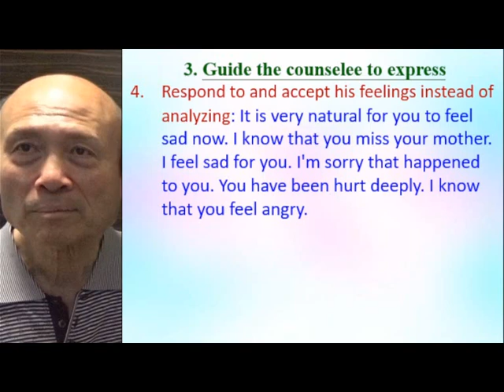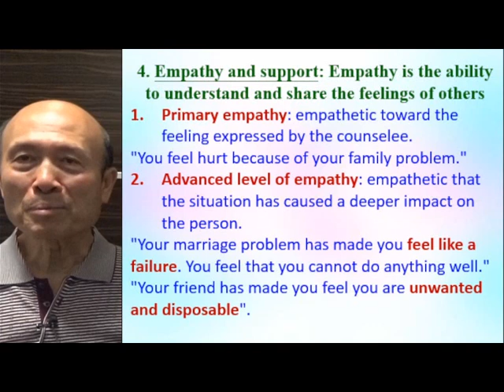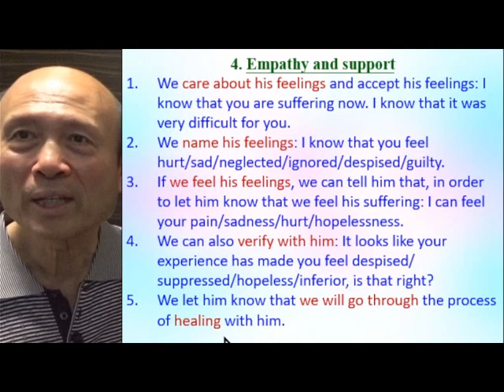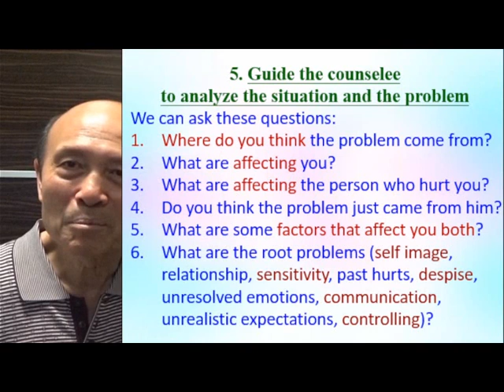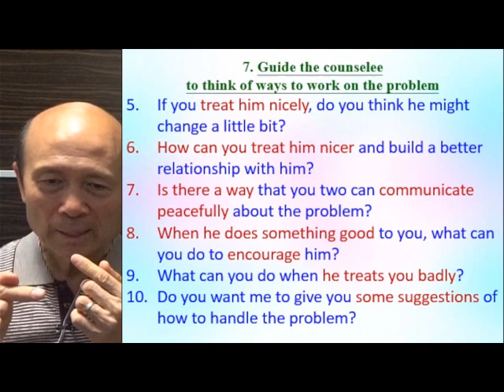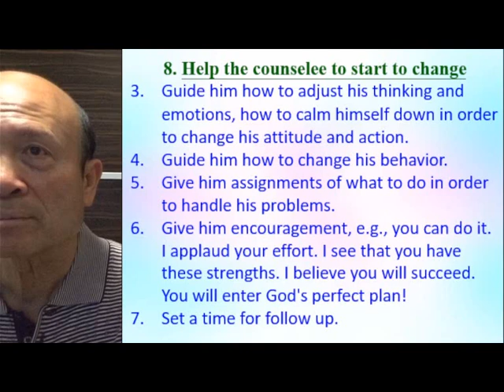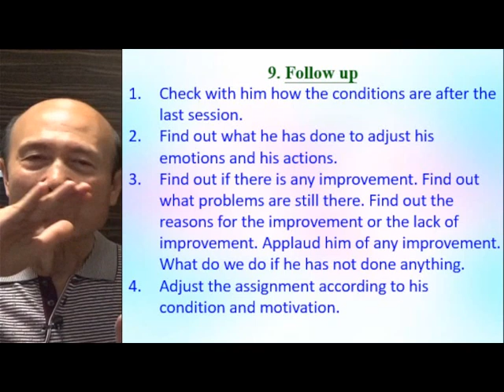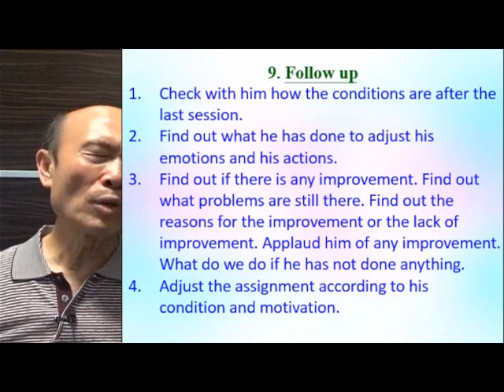Steps of counseling (C) - Eng - Pastor Yip 2024.04.15